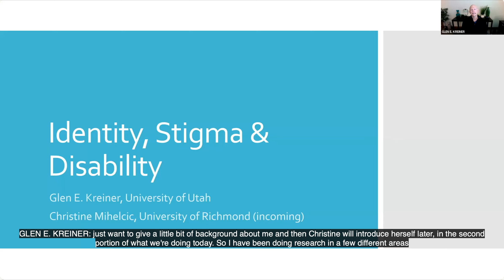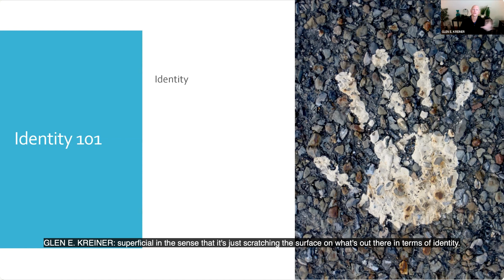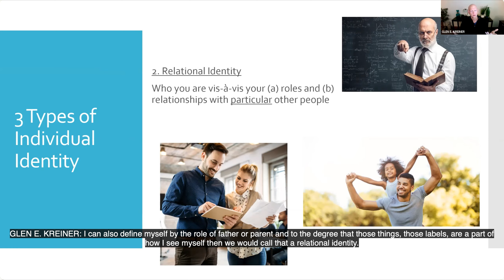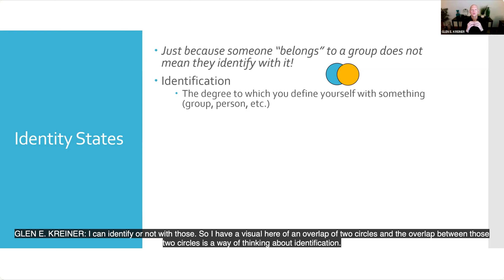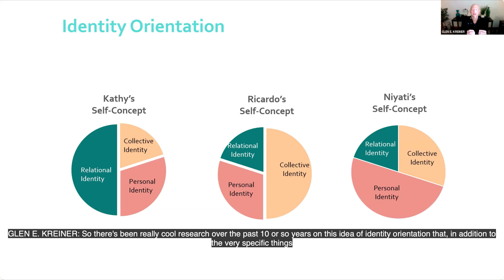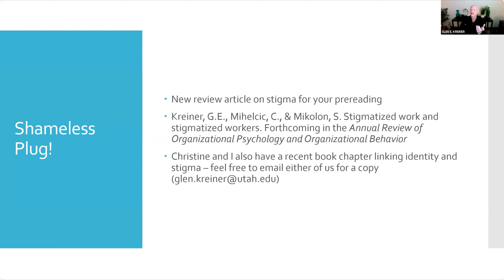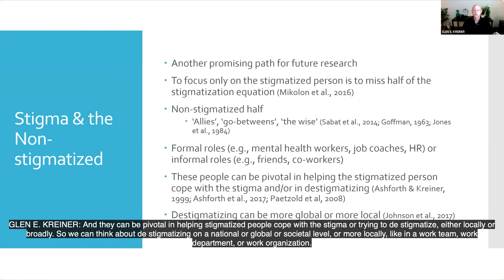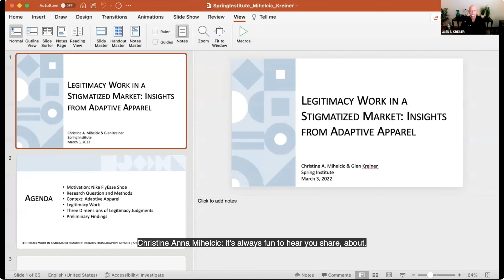Stigmatized Work and Stigmatized Workers by Glen Kreiner, Spring Institute 2022, captioned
“Stigmatized Work and Stigmatized Workers” by Glen Kreiner, Professor, Eccles School of Business, University of Utah (USA)
The Spring Institute 2022 was supported by the Society for the Advancement of Management Studies